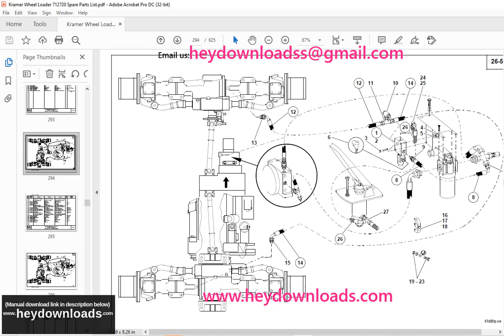KRAMER Allrad Wheel loader 712 720 Spare Parts List Manual SN305600001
Language : English
Pages : 625
Downloadable : Yes
File Type : PDF